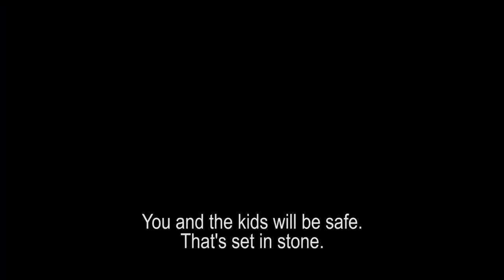Small Time Gangster / UMBRE OFFICIAL MIPCOM FORMAT TRAILER